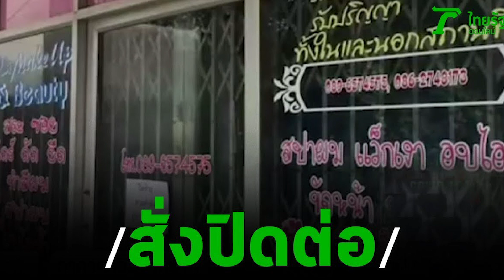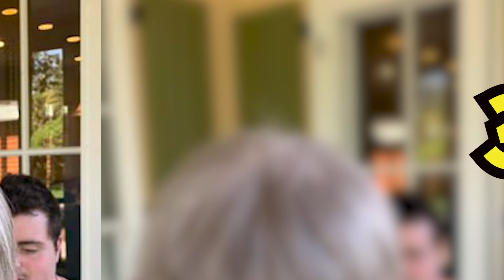20 ความเฟล "ตัดผมด้วยตัวเอง" บอกเลยว่าพลาด ฮ่าๆ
ใครตัดผมแล้วเฟลมั้ง สาระรูปมาเลย!!